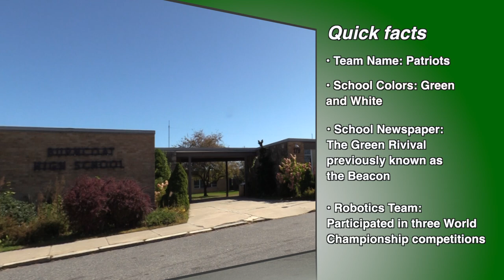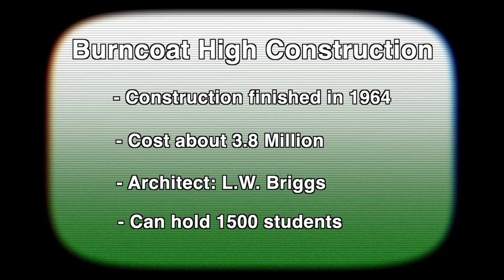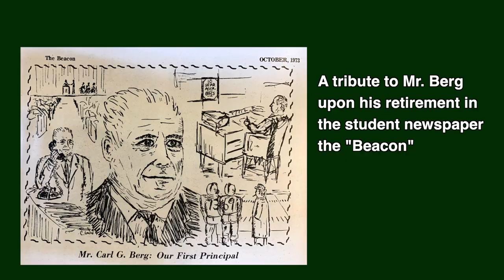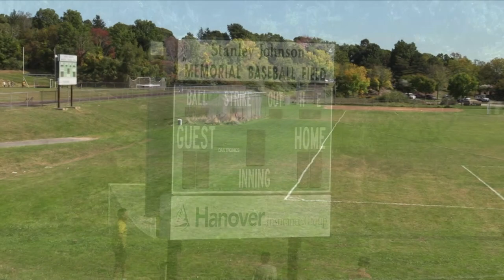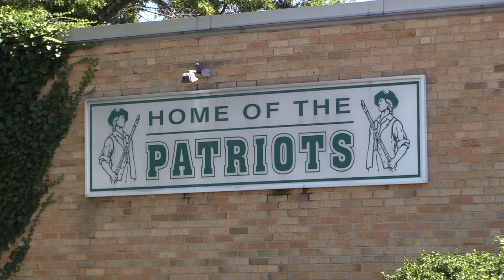Burncoat High School Profile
Burncoat High School
Worcester, MA